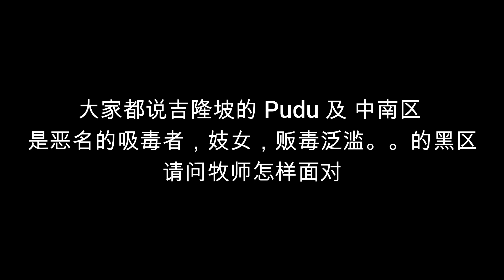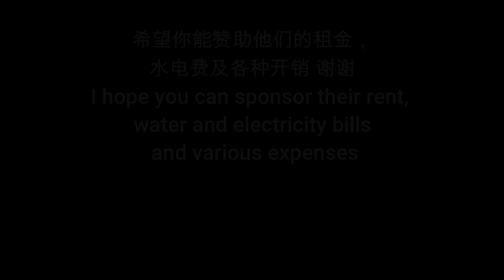( English ) Malaysia KL OCC church 190324 Video by Jonah foo 0192238220